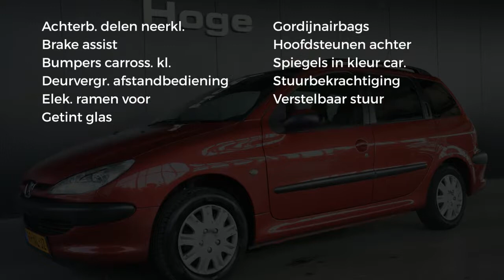Peugeot 206 SW 1.4 X-LINE Stuurbekrachtiging Trekhaak Elektrische ramen Apk tot 15-06-2019 Inruil mo